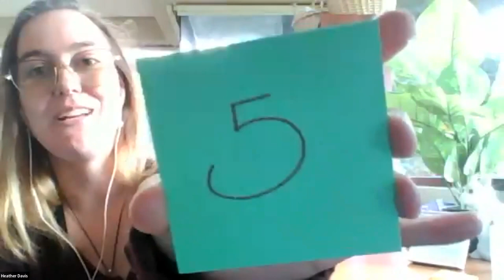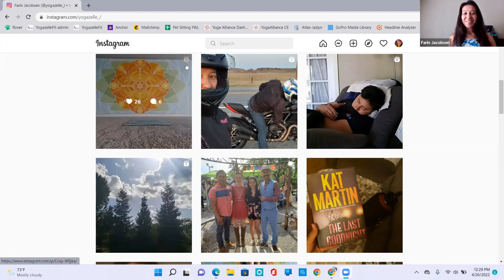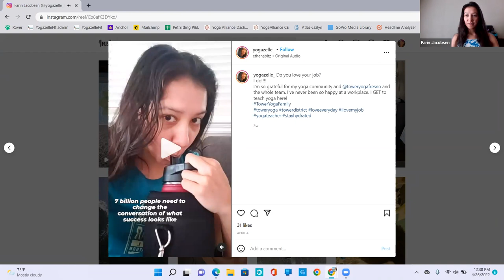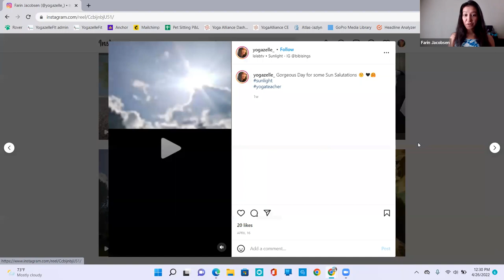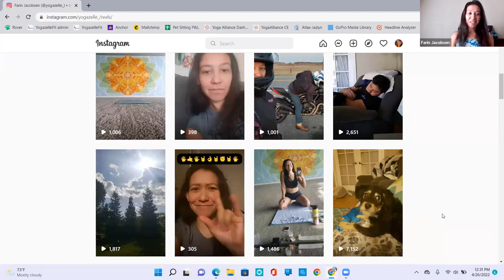Fresno City Toastmasters April 26, 2022 Meeting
- Visit our Fresno City Toastmasters club on Tuesdays at 12:00pm pst on zoom